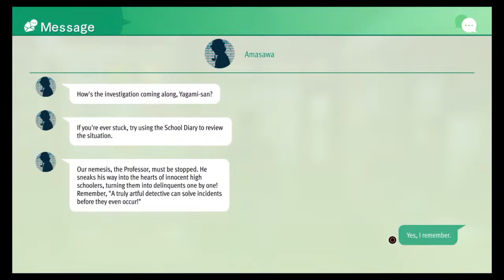Lost Judgment Chapter 10 Catch a tiger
Channel made to document and record my progress on the games that I play on mobile, console and pc platforms.